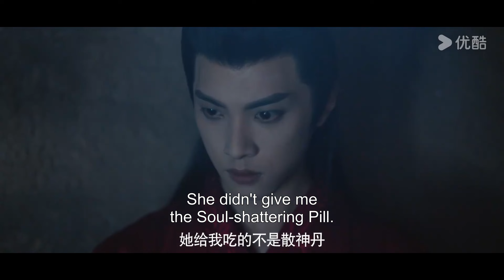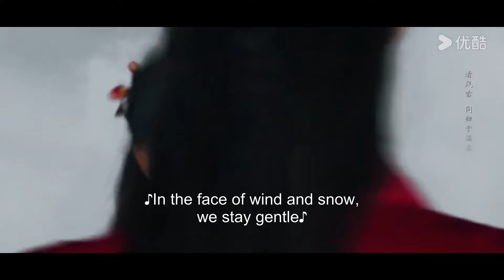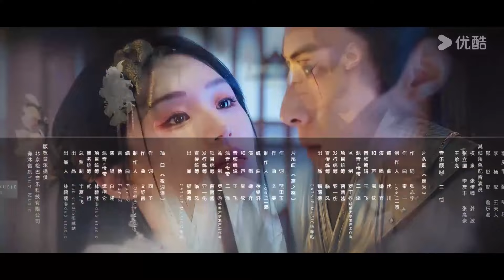[Secrets of the Shadow Sect] EP23 | Period Romance Drama | Hu Yiyao/Lin Zehui | YOUKU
Welcome to download YOUKU international APP to stream "Secrets of the Shadow Sect" anywhere with multi subtitles.

[Secrets of the Shadow Sect 皎月流火] The domineering female tycoon, Su Li, seeks to uncover her mother's whereabouts while also obtaining a pass that would open up trade routes. So, she marries into the Marquis's house, where she encounters Xiao Baiyan, the cold-faced young Marquis, with whom she shares a predestined connection. Accidentally, she discovers a secret that suggests Xiao Baiyan might belong to the blood clan. This discovery kicks off a sweet life between Su and Xiao, where they pretend to be a loving couple in front of their elders while unraveling each other's secrets and engaging in witty banter behind their backs.
★Starring: Hu Yiyao/Lin Zehui